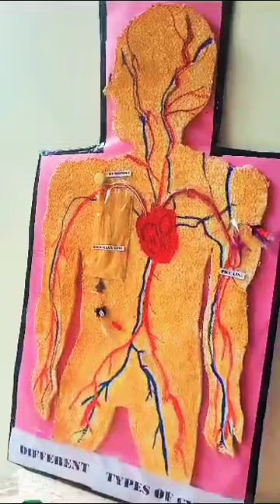AV Aids on Different types of CVADs